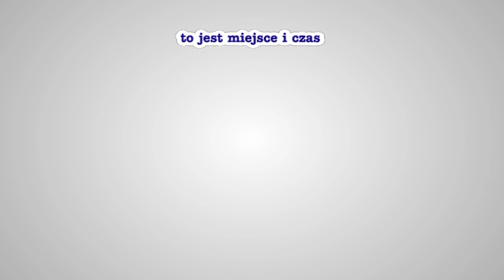Dospel CKM Włókniarz Częstochowa - PGE Marma Rzeszów bieg 9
★ Pedersen, Jensen, Pavlic, Holta (w) 2:4 (31:23) ★ relacja z meczu - bieg po biegu - jest dostępna na stronie